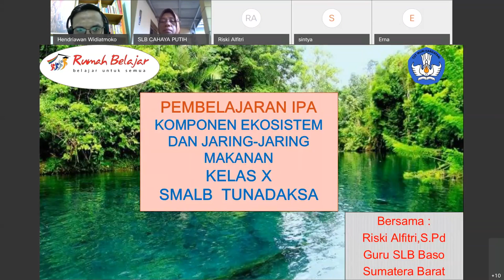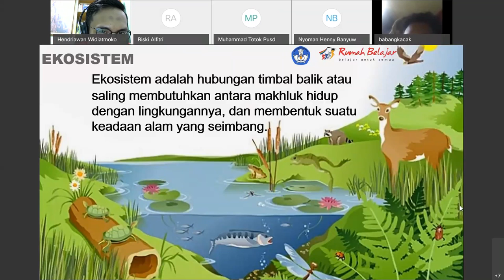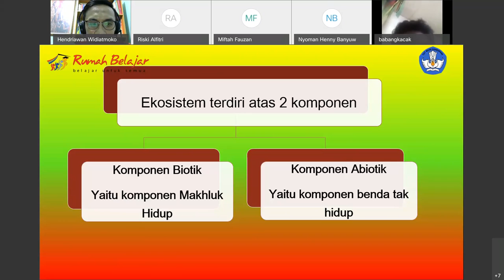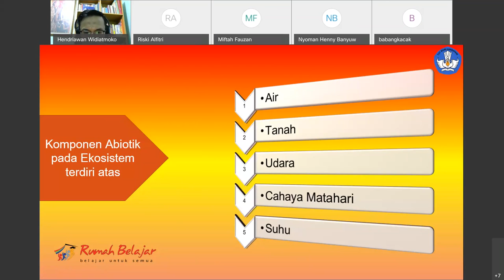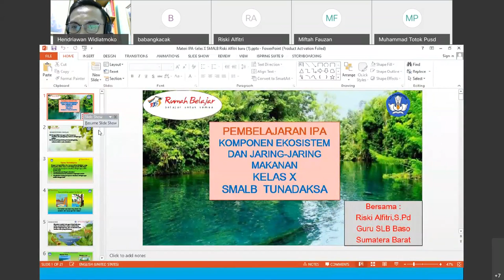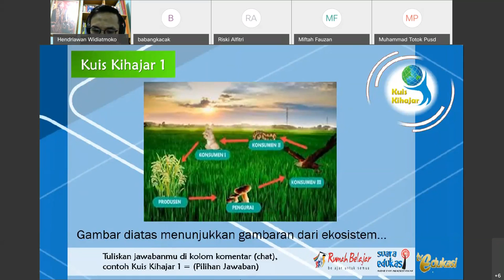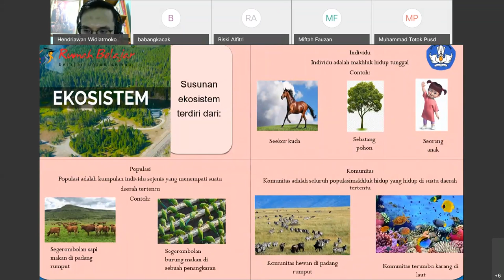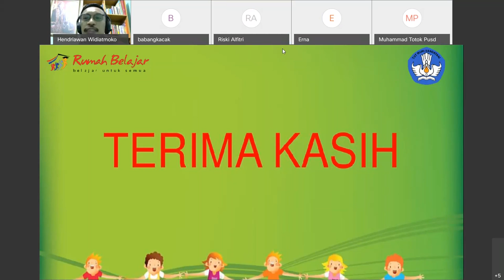IPA SMALB-D – Komponen Ekosistem dan Jaring-Jaring Makanan oleh Rizki Alfitri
Halo, Sahabat Rumah Belajar, untuk mendampingi kalian yang sedang belajar di rumah, yuk simak video Belajar Bersama Ibu Rizki Alfitri dari SLB Baso Kab. Agam Sumatera Barat, dengan materi Komponen Ekosistem dan Jaring-Jaring Makanan, mapel Matematika SMALB-D.